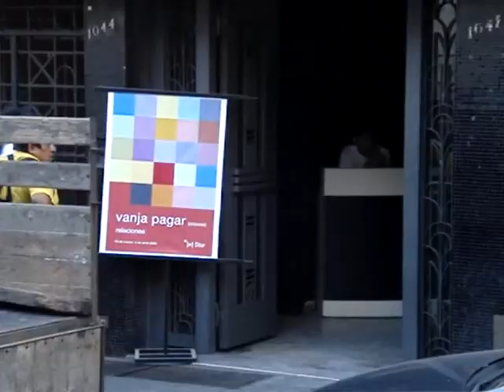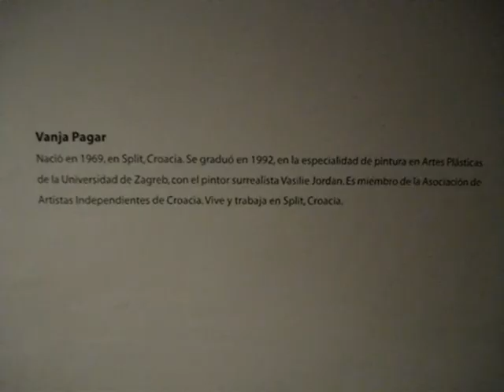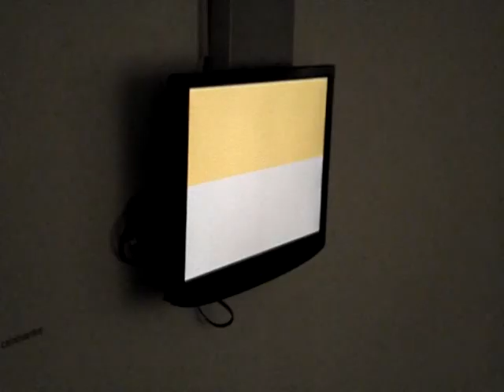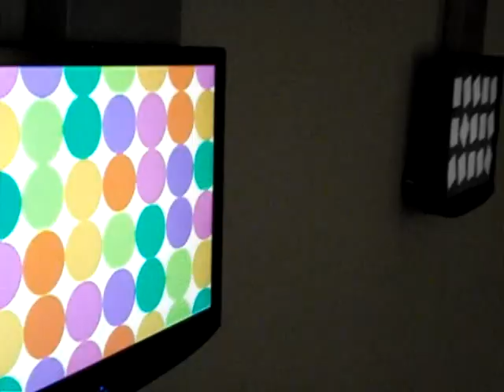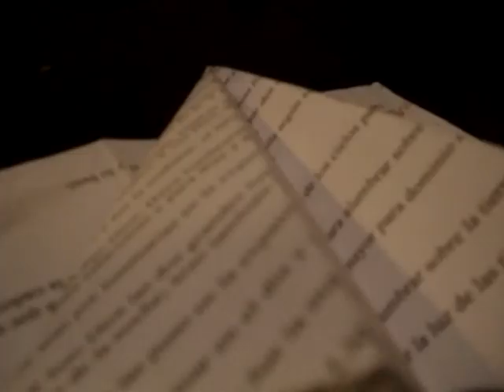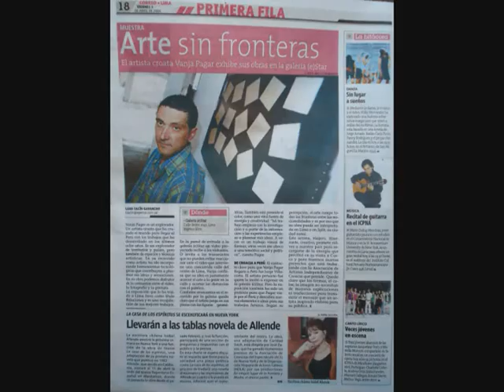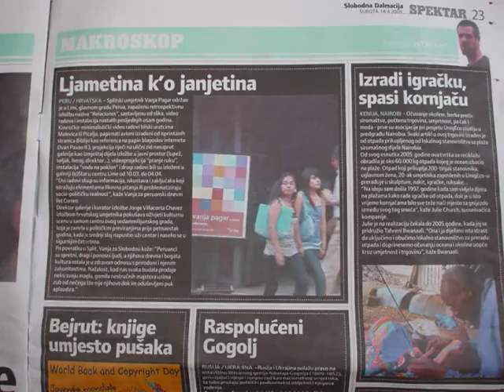Estar gallery Lima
Vanja Pagar, Croatian visual artist exhibit at gallery Estar in Lima, Peru in march 2009. Works including paintings, video, projections sound and objects.